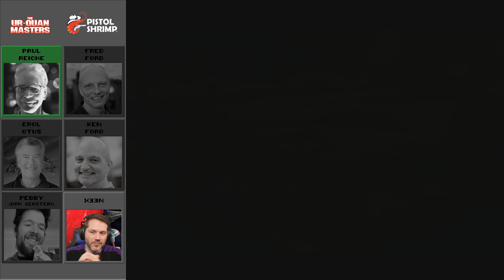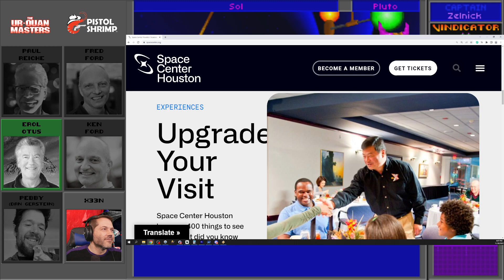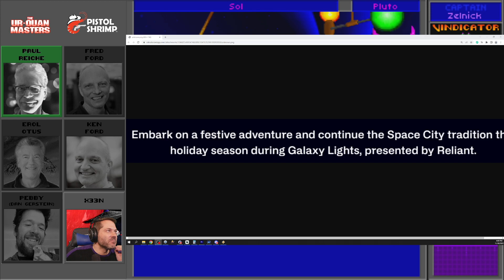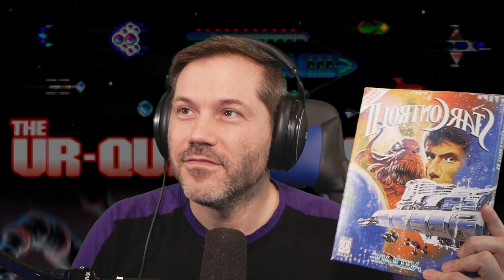The Ur-Quan Masters 30th Anniversary Live Celebration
Celebrating 30 years of The Ur-Quan Masters with Paul Reiche, Fred Ford, Ken Ford, Erol Otus, Dan Gerstein, and X33N.

Show begins at 14:30.